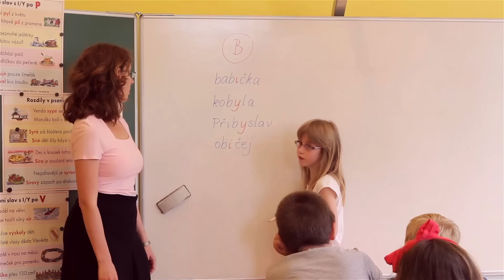Naty Hrychová -- Pátá (Downtown)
Naty Hrychová nazpívala v červnu 2013 písničku Pátá. V klipu, který jsme následně natočili, účinkují Natálčini spolužáci ze 3. třídy základní školy ve Zvoli. I když to byl jejich herecký debut, všechny děti skvěle spolupracovaly. Pochválit musíme zejména Marka Holuba v roli Nováka. Ten mimochodem leze opravdu po jabloni na školní zahradě - ovocnou vizáž stromu zkreslují větve túje v pozadí. Autentické ovšem není jablko, s nímž přišla, stejně jako s nápadem na tento záběr, Natálčina maminka Gábina, která je podepsána i pod narychlo secvičenou choreografií hromadných scén. Z reality nevychází ani pětka v žákovské, tu si zase vymyslel Natálčin tatínek Pavel. Naty má jinak docela dobrý prospěch - i díky laskavosti své třídní učitelky Marcely Saskové, která zahrála sama sebe v mnohem přísnější verzi než obvykle. :)